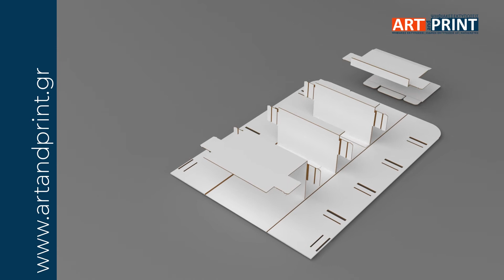ART AND PRINT – DIY CARTON BOARD STAND / STAND ΑΠΟ ΧΑΡΤΟΝΙ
Video production for Art and Print for Carton Board Stand